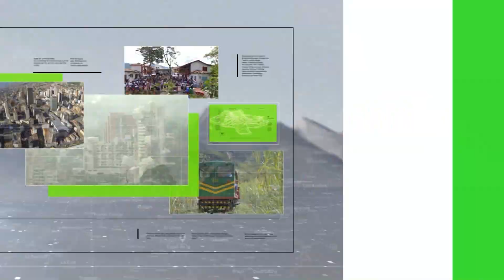Incentivos para empresas de Economía Naranja - Teleantioquia Noticias